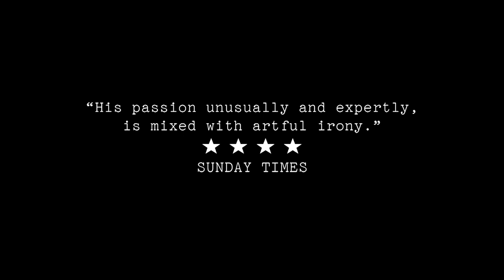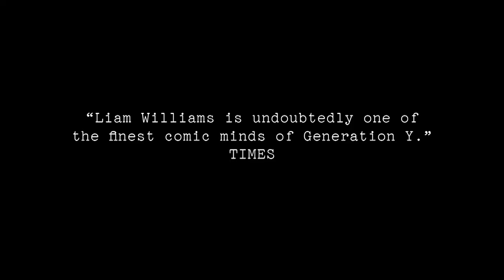ID 463 LIAM WILLIAMS: BONFIRE NIGHT - TRAILER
This critically lauded hit new show transfers to Soho Theatre for a limited time, 17 October - 14 November. Booking

Hench-souled Pilsner socialist, Liam Williams, talks career, climate and the 1%.  Following sold-out runs at the Edinburgh Fringe Festival and The Invisible Dot, Williams returns to Soho Theatre.

‘Voice of a generation.’ ★★★★ INDEPENDENT

“His passion unusually and expertly, is mixed with artful irony” ★★★★ SUNDAY TIMES.

“A gripping a slice of black comedy” ★★★★ THE GUARDIAN.

“Williams remains the Fringe’s most articulate and original chronicler of twentysomething angst” ★★★★ THE TELEGRAPH.